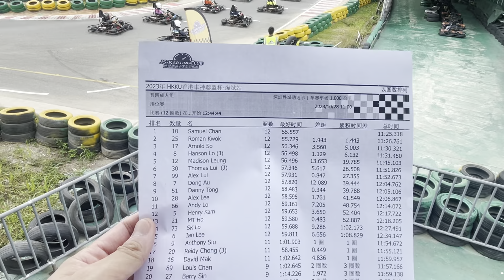HKKU ROUND 199 燁斌 N4+Junior Final 20231028